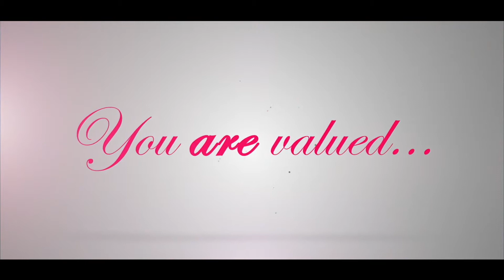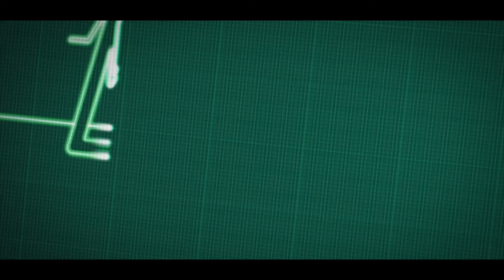Lifeline By Jez Poetic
Life is a (G)lorious (I)rreplaceable (F)abulous (T)reasure and your soul is precious, but we do not always feel this way! If you are battling thoughts of suicide please call The Samaritans today on 116 123 or Text SHOUT to 85258 if you are in the UK.

You ARE valued.

Love Jezza ❤️🙏🏾